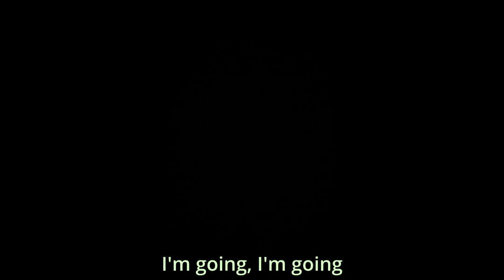FARDIN RECORDING 6 II Alo Alo Piano Cover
Alo, not Aloo, gottta keep that in mind. A little attempt at singing one of my favorite songs.